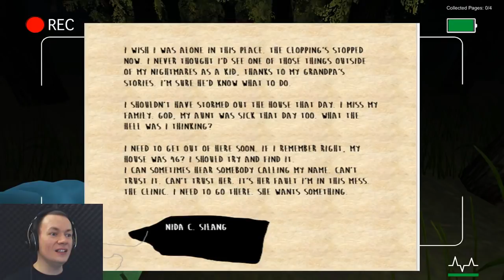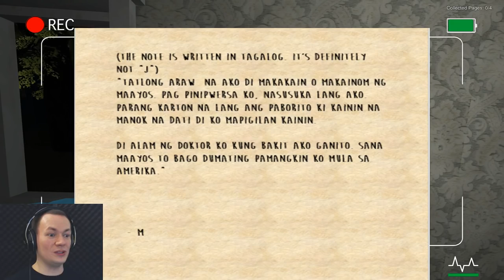Alamat (Filipino Folklore Horror!)